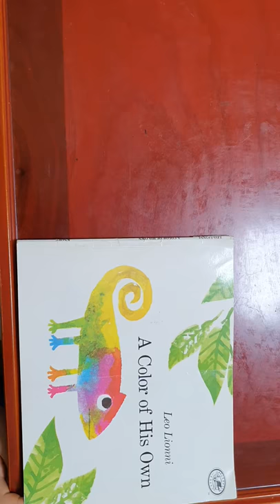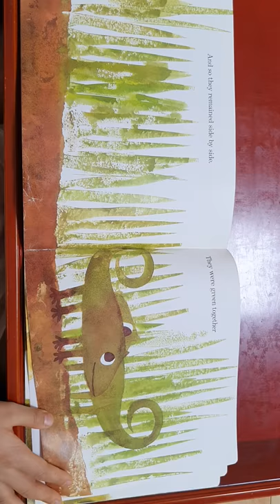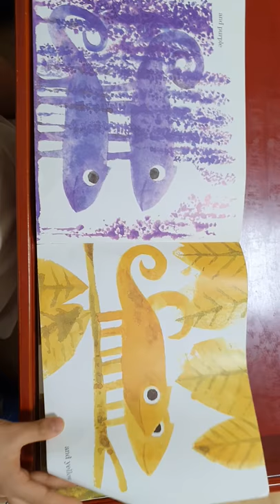A Color of His Own (by Leo Lionni)